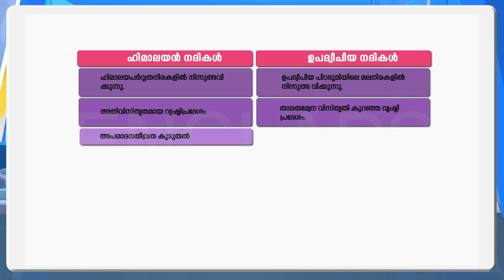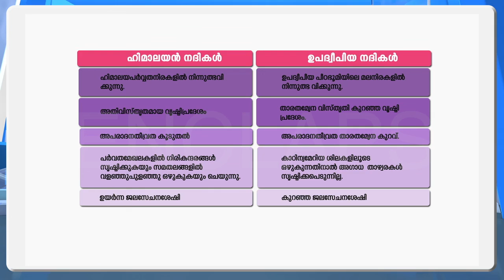ENCLAPS SSLC| GEOGRAPHY | CHAPTER 7 | വൈവിധ്യങ്ങളുടെ ഇന്ത്യ | PART 5